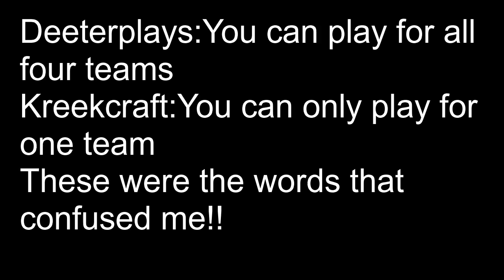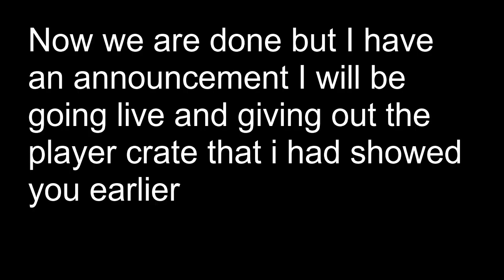All About The New Roblox Event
And Follow me on Roblox :nintendounity7